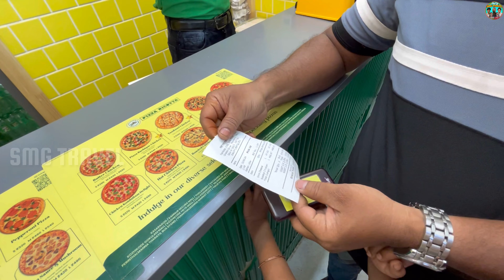Kerala|കോഴിക്കോട് ലുലുമാൾ ജില്ലക്ക്അകത്തും പുറത്തുനിന്നും ജനംഒഴുകിയെത്തുന്നു 22വരെ കിടിലം ഓണംഓഫറുകൾ